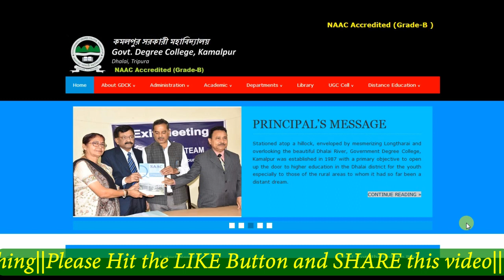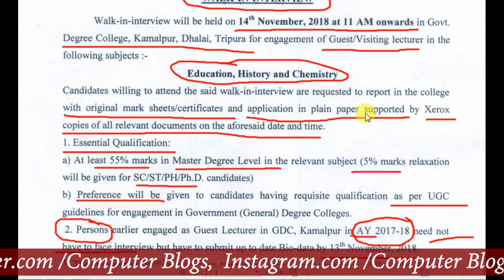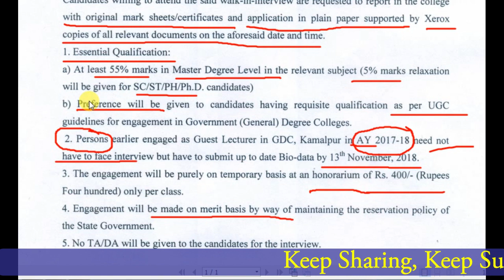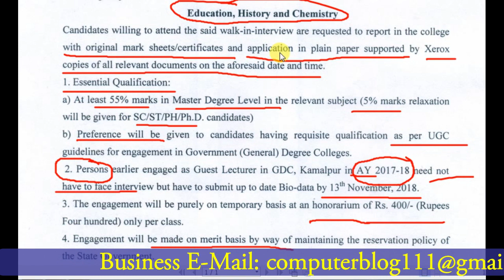Tripura Latest jobs under Government Degree College, Kamalpur||Visiting Lecturer|| Walk-in-Interview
Hello Friends
In this video, Tripura Latest jobs under Government DegreeCollege, Kamalpur mai jo job ka notification aya hai uske bare mai details a is video mai bath kiya, Visiting/ Guest lecturer ka liyea kiya kiya qualification chaiyea or kasie apply karna hai or kiya chaiyea sare details a maine is video mai discuss kiya.